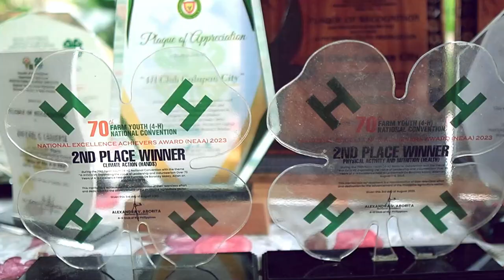UHAY | Unlad Hanapbuhay sa Agrikulturang Yaman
MIMAROPA's Regional Entry on the 𝟰𝗛 𝗔𝗚𝗥𝗜-𝗧𝗔𝗟𝗘 𝗖𝗢𝗡𝗧𝗘𝗦𝗧 - A Video Making Contest featuring the 4-H Member/s Real Life Success Story

Featuring 𝗠𝗿. 𝗚𝗶𝗼 𝗘𝗮𝗿𝗹 𝗖. 𝗟𝗮𝗴𝘂𝗲𝗿𝘁𝗮, 𝟰-𝗛 𝗖𝗹𝘂𝗯 𝗖𝗮𝗹𝗮𝗽𝗮𝗻 𝗖𝗶𝘁𝘆 𝗙𝗲𝗱𝗲𝗿𝗮𝘁𝗶𝗼𝗻 𝗣𝗿𝗲𝘀𝗶𝗱𝗲𝗻𝘁. 🍀💜